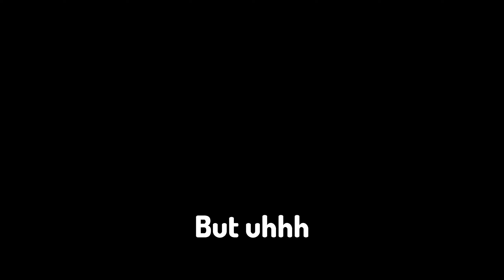How I broke Minecraft's HARDEST world record...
In this video, I attempt to break the hardest Minecraft world record! Watch to see what happens...

Working on getting the link for the full 11 hour footage)

Time to steal Willwaterprism's tags:
Why are you reading thisthis Minecraft YouTube video was made on Hypixel. Hypixel is a server with lots of games, such as Bedwars, Skywars, and Minecraft's biggest MMORPG Hypixel Skyblock. Hypixel has has a lot of notable players, such as Dream, Technoblade, and Tommyinnit. Hypixel Skyblock is Hypixel's most popular game. Some of the popular items are the Hyperion, Necron armor, Storm armor, overflux, plasmaflux, the 50mMidas sword, the Aspect of the end, the Aspect of the dragons, the valkyrie, and many more. Some of the bad things on Skyblock are Duping, irl trading, and scamming. I hope you enjoyed these words which are all relevant to the video! Also, a new farming island was added which has the Golden Ball item, which no one owns and is one out of one (1/1). Rat pet is cool. Swavy, Timedeo, Fairy Soul Guide, Money Making Method, and other things are all part of the server, along with Refraction. Dungeons necron floor 7. Master mode is a thing as well. They recently nerfed the strength stat, making a lot of dungeons classes a lot worse such as Berserker and Archer. Mage, Healer, and Tank should be fine. The hypixel admins have completely removed sword swapping and killed the bonemerangs. The giants sword is also dead now. The Astrea is still trash. This is a Hypixel Skyblock Tutorial, or a Hypixel Skyblock Dungeons Guide. please fix negative strength because of the Soul Eater enchant, and buff archer. nerfmage tho. I voided the Hyperion, so sad. I love Technoblade and Dream and Tommyinnit and 56ms (Swavy) and Thirtyvirus, not just because their names get views as meta tags. This video is not a Dungeons Guide, Money Making Method Guide, Hypixel Skyblock Guide, or anything of the sort. Recently, Hypixel released the SMPS, similar to the Dream SMP with members like Skeppy and Sapnap. This is long lol. Then 600 the next day. Then 700 the next day. What the freak! I AM AT 800 NOW GG! Also Hypixel Admins released an enderman slayer boss quest thing, and it is pretty difficult to kill which is why you would need an enderman slayer guide or tips and tricks on how to beat the new enderman slayer. The Juju bow is really good. I also like the warden helmet and Necron Armor. I recently got SCAMMED!!! They took my Strong Dragon Chestplate, I am in tears. At least they didn't take storm armor or superior armor. The crown of greed is bad. I crashed the NEW GAME MASTER RANK and got BANNED ON HYPIXEL! The anticheat Watchdog is broken. RATS. Floor. Catacombs. Badlion is not very good. I played dungeons not using the new Terminator bow, which is very op. Thirtyvirus does not like the god potion, he says it is not a good item. Personally, I am impartial. Recombobulators are cool though! Rend VS Soul Eater ultimate enchantments, which is better! I think Legion and Chimera are cool as well! Hypixel is currently down! Large DDOS attacks forced the server to close to resolve the issues. This video is NOT an auction flipping tutorial or Bazaar Flipping tutorial. It is not a money making method video either. The mini wither can bother some people if used in a certain way. Scammers are desperate in Hypixel Skyblock. The MELON HELMET is the NEW BEST HELMET IN HYPIXEL SKYBLOCK! SUB TO QUAGLET! idk what to add sorry. DREAM SMP TWITTER DREAM STANS MCYT MCTWT LOL! Undertaker01 is my favorite youtuber. I found out how to dye ANY armor in Hypixel Skyblock. This is kind of an Armor Dying tutorial. (not) REAL!!! I became egrill (girl). Foraging is a bad skill. Fishing too